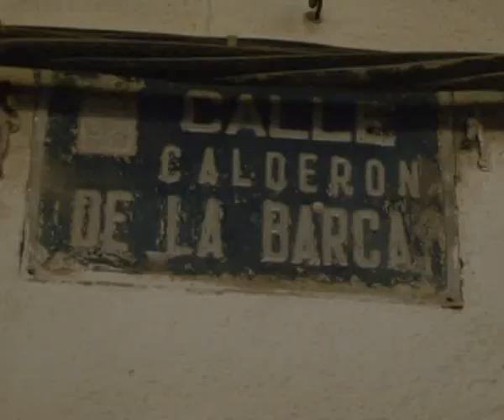Otras noticias de interés local y regional